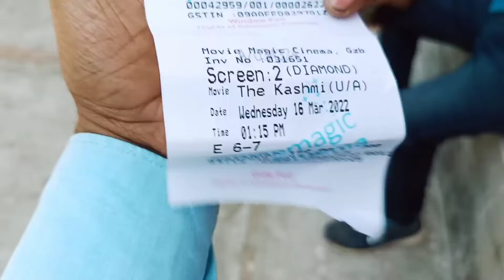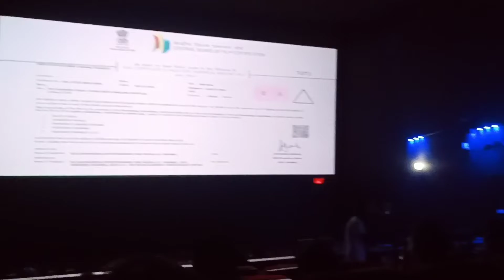The kashmir files movies देखने आया हूं पूरे हॉल गूंज उठा जय श्री राम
The kashmir files movies  देखने आया हूं